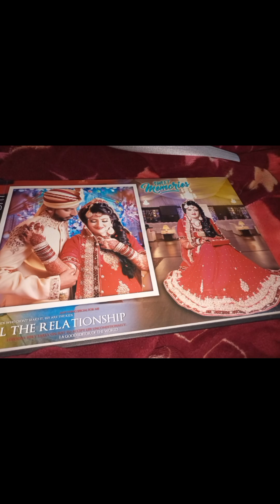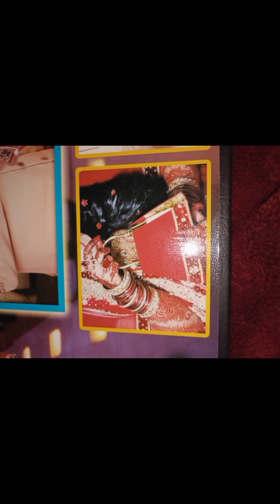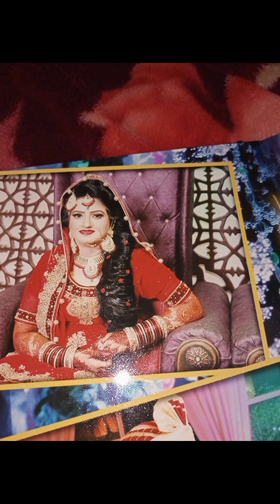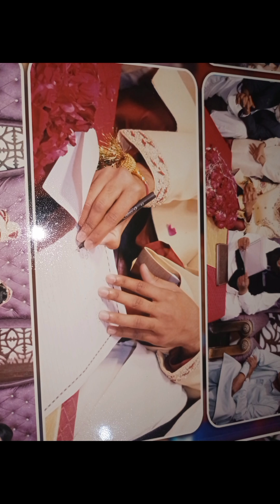Short bridal short/couple short/ my wedding ceremony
Ceremony
Best moments
Old memories
Marriage album